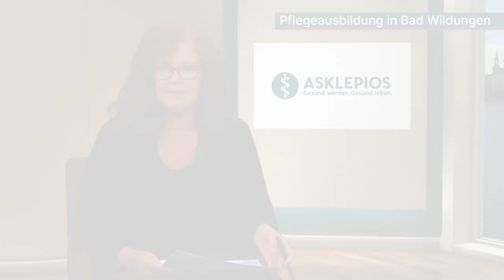Praxisanleiterkonzept „A Team“ in der Pflege in Bad Wildungen | Asklepios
Wie sieht eigentlich eine Ausbildung in einem Pflegeberuf aus? Das interessiert nicht nur viele Schulabgänger, sondern auch viele Eltern. In der Asklepios Klinik Bad Wildungen beispielsweise ist ein übergreifendes Ausbildungsteam für ihre Azubis zuständig. Dorothea Siegfried, Praxisanleiterin des Ausbildungsteams für Pflegeberufe und Andrej Fries, Leiter des Ausbildungsteams für Pflegeberufe an der Asklepios Klinik Bad Wildungen erklären, wie die Pflegeausbildung an ihrem Standort genau aussieht, was Interessierte für die Ausbildung in einem Pflegeberuf mitbringen sollten und auf was das Ausbildungsteam in Bad Wildungen bei der Pflegeausbildung besonderen Wert legt.